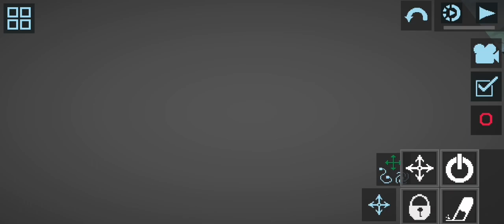melon playground mortorized wheel race